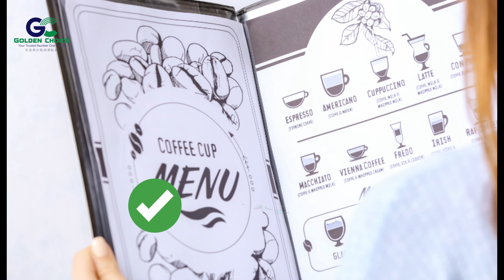又一间 𝗝𝗼𝗵𝗼𝗿 𝗖𝗮𝗳𝗲 卖 甜品 𝗕𝗶𝗻𝗴𝘀𝘂！New Bingsu Dessert Shop Open at Johor!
又一间 𝗝𝗼𝗵𝗼𝗿 𝗖𝗮𝗳𝗲 卖甜品 𝗕𝗶𝗻𝗴𝘀𝘂！
在这个演示里，Business Advisor Liew ：
✅定制适合店的饮料menu
✅1对1商业咨询
✅ 提供冲泡SOP和 Formula
✅市场趋势分享
除此老板娘对我们的 OceanLatte 充满惊喜和印象深刻，听TA说是喝到椰子清香味🥥【厚椰乳】和一种冰冰凉凉的口感 【冰感糖浆】🧊。
要推出新饮品，最简单的方式是来Golden Choice！
Golden Choice与您同在！🤝
立即联系我们获取更多信息！
❤ Golden Choice 在此为您服务 ⁣

"Another 𝗝𝗼𝗵𝗼𝗿 𝗖𝗮𝗳𝗲 is now serving delightful desserts 𝗕𝗶𝗻𝗴𝘀𝘂 style! In this showcase, Business Advisor Liew offers:

✅ Tailored beverage menu for your shop
✅ 1-on-1 business consultation
✅ Provision of brewing SOPs and Formulas
✅ Market trend insights

Aside from that, the owner raves about our OceanLatte, expressing surprise and a lasting impression. She mentions tasting the refreshing essence of coconut 🥥 with the cool sensation of our 【 Thick Coconut Milk】 and a chilled touch of 【Icy Syrup】. Refreshment at its finest! 🧊"